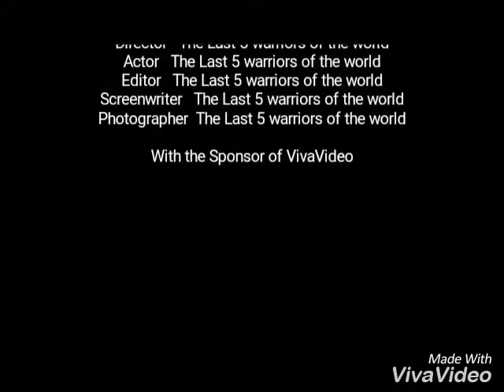Five nights at Freddy's Part 10!!!!!